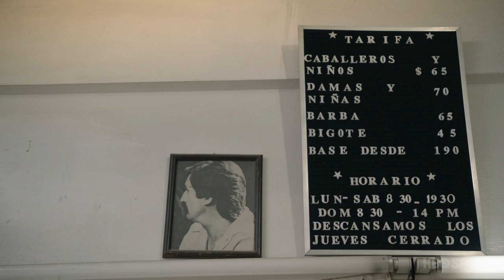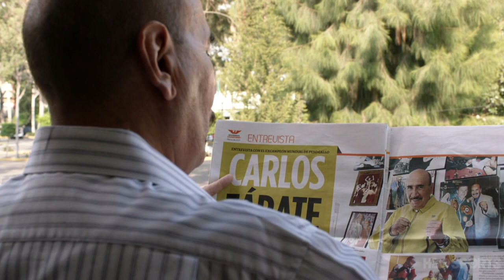Canelo/Chavez, Jr.: A Fighting Tradition – Full Show (HBO Boxing)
Watch the HBO Sports special, Canelo/Chavez, Jr.: A Fighting Tradition. Canelo vs. Chavez, Jr. happens Saturday, May 6 live on pay-per-view beginning at 9pm ET/6pm PT.